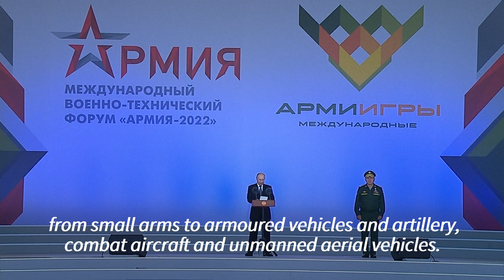Russian army forum shows off weaponry amid Ukraine conflict | AFP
Russia aims to promote its arms industry at the "Army 2022" military forum near Moscow, almost six months after the start of the conflict in Ukraine. President Vladimir Putin opened the forum, saying the Russian weapons had been proven "in real combat conditions".